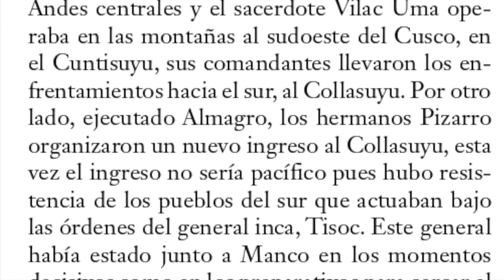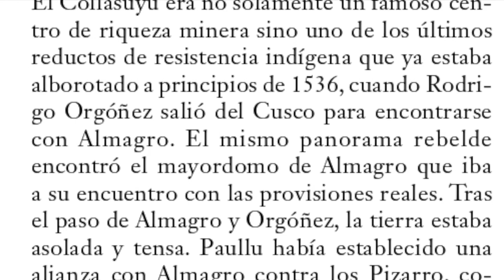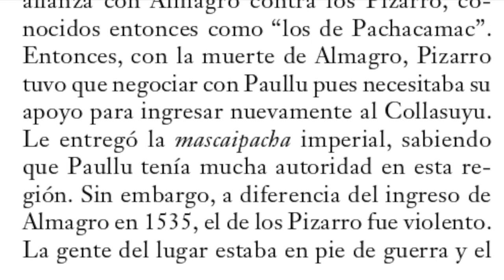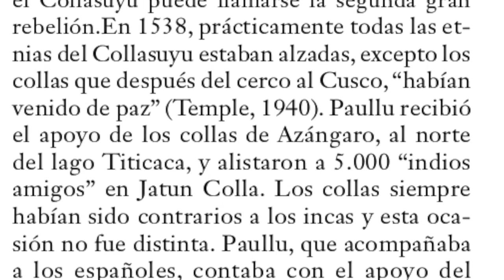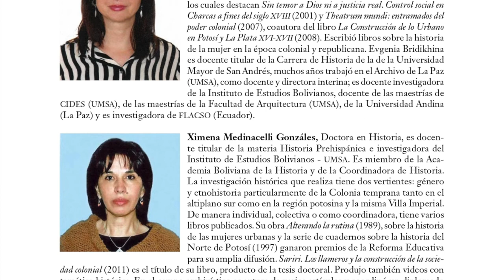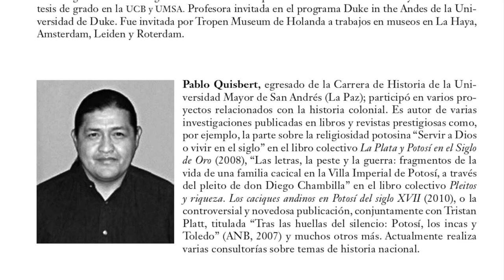Segunda entrada y gran rebelión - La rebelión del Sur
Bolivia, su historia
Tomo II
La experiencia colonial
en Charcas
s. XVI-XVII

Revisar en: Segunda entrada y gran rebelión - La rebelión del